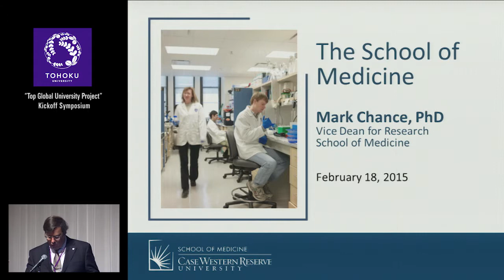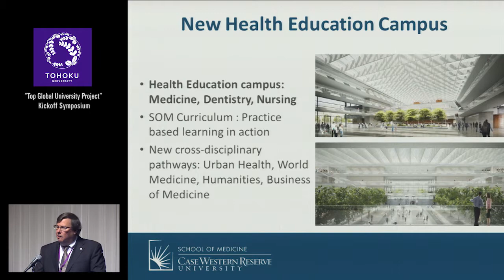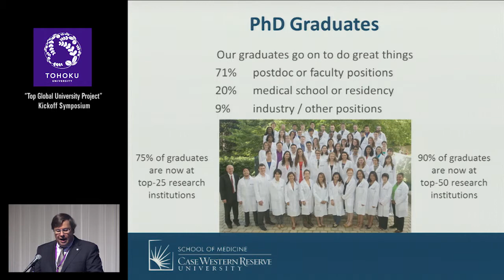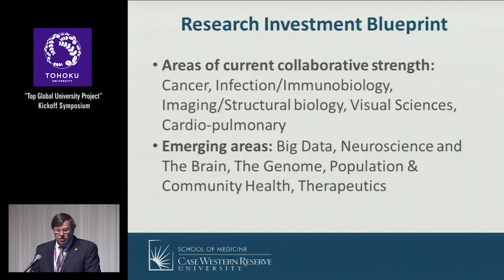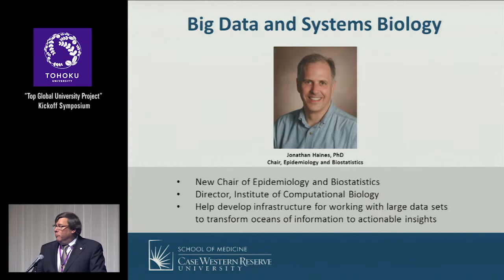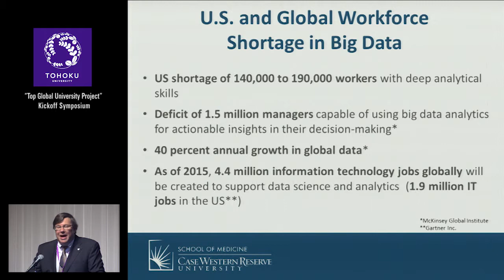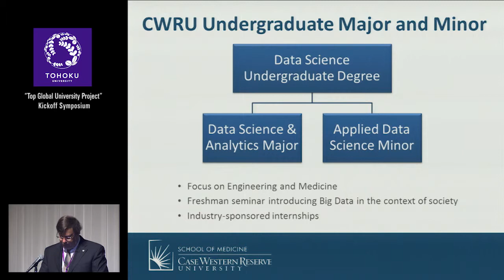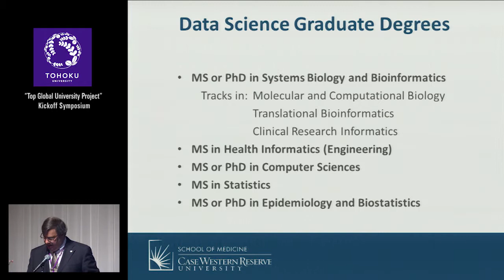東北大学「スーパーグローバル大学創成支援」キックオフシンポジウム ～国際協働による教育・研究の展開～ (9)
Mark Chance, Vice Dean for Research, School of Medicine, Case Western Reserve University

東北大学は、平成26年度文部科学省事業「スーパーグローバル大学創成支援」のタイプA（トップ型）に採択され、グローバル時代を牽引する卓越した教育・研究を行う大学へと飛躍することを目的とした「東北大学グローバルイニシアティブ構想」の推進により、世界から尊敬される「世界三十傑大学」の一員になることを目指しています。

2015年2月18日、東北大学は本事業のキックオフシンポジウムを開催しました。国内外から多くの方に参加していただき、国際協働による新たな教育・研究についての議論を深めました。